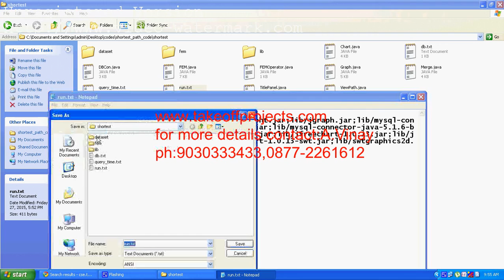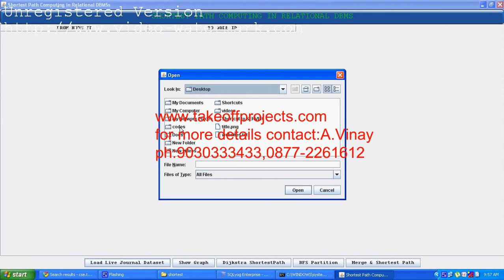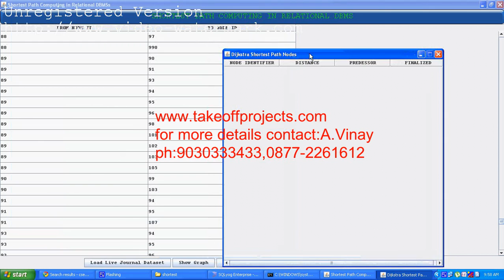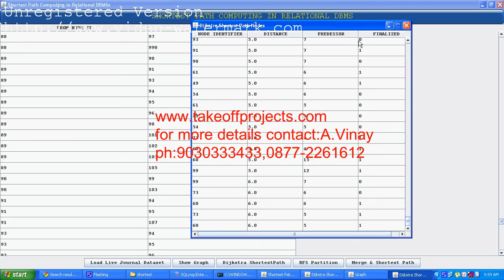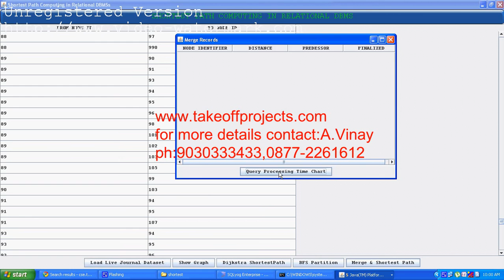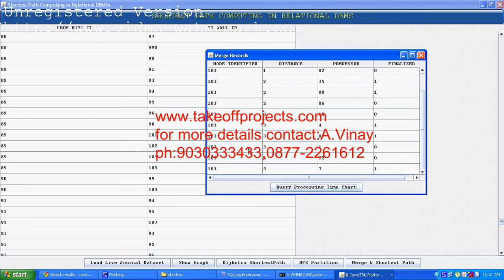Shortest Path Computing in Relational DBMS new